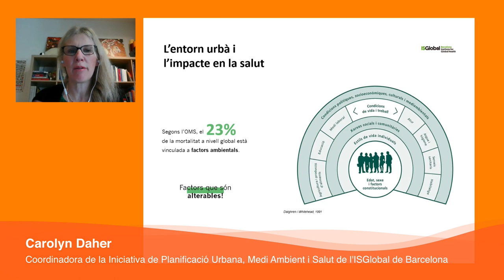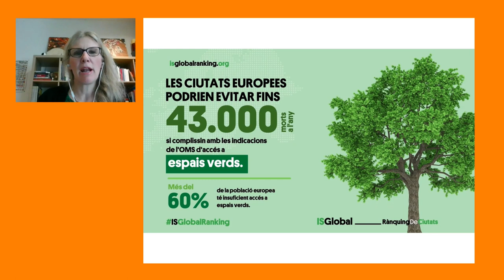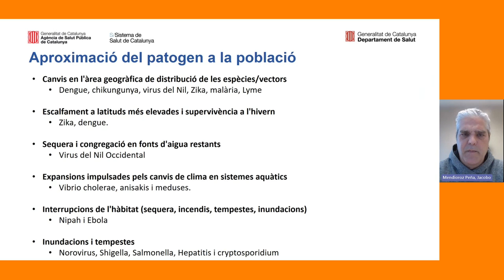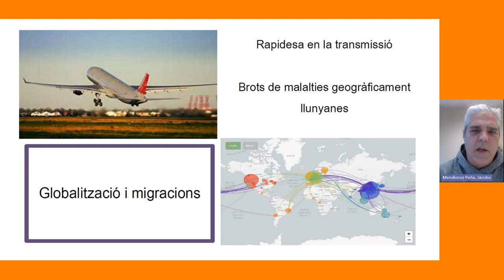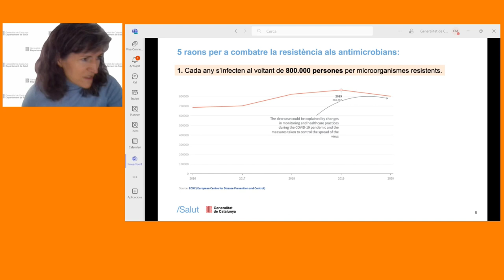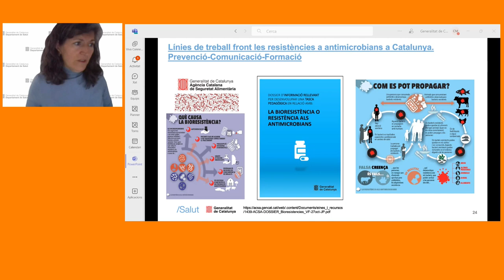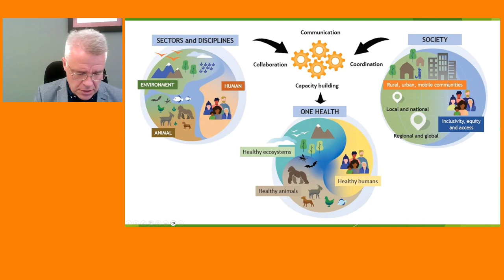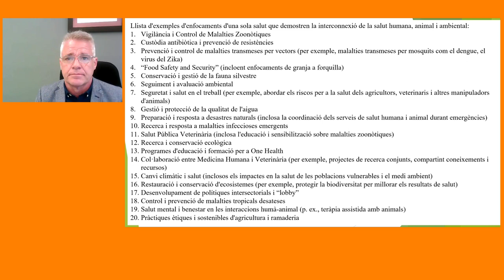Seminari de salut planetària. Sessió 3 (23/04/2024)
PRESENTACIÓ
La crisi ambiental i climàtica global planteja riscos creixents sobre la salut i el benestar de les persones d'acord amb les nombroses evidències aportades per la comunitat científica. En aquest context, el 2015 la Rockefeller Foundation i la Lancet Commission on Planetary Health van publicar un article on formulaven el concepte "salut planetària", entès com una nova disciplina que va més enllà dels límits del marc de salut global actual per tenir en compte els sistemes naturals dels quals depèn la salut humana.

El desembre de 2019, sota els auspicis de la presidència finlandesa de la Unió Europea, es va organitzar la primera conferència europea sobre salut planetària, on es va fer una crida a l'acció per impulsar-la durant la dècada actual. Des de llavors, algunes administracions públiques, nombroses organitzacions científiques que treballen en els àmbits de la salut i del medi ambient, i entitats de la societat civil han adoptat aquest concepte com un nou paradigma en relació amb la salut pública.

Aquest seminari presentarà les bases conceptuals de la salut planetària i, a través de ponències impartides per persones expertes de reconegut prestigi, explicarà la importància d'incorporar-lo de forma transversal en totes les polítiques públiques.

OBJECTIUS
- Augmentar la consciència sobre les qüestions socioambientals crítiques i com aquestes poden tenir un impacte directe o indirecte en la salut de les comunitats humanes.
- Promoure l'esperit sobre la importància de les pràctiques sostenibles i la reducció dels impactes ambientals negatius per millorar la salut global.
- Identificar i debatre desafiaments futurs relacionats amb la salut planetària i explorar com podem preparar-nos per afrontar-los de manera eficaç.

PROGRAMA
3a sessió. La vessant social de la salut planetària

Benvinguda. Carla Oliva Morell, tècnica superior del mecanisme de descoberta d'oportunitats a la RIS3CAT 2030. Dept. de Recerca i Universitats

Salut i benestar en les nostres ciutats. Carolyn Daher, coordinadora de la Iniciativa de Planificació Urbana, Medi Ambient i Salut de l'ISGlobal de Barcelona

L'impacte de la crisi ambiental i climàtica en les malalties infeccioses. Jacobo Mendioroz Peña, subdirector general de Vigilància i Resposta a Emergències de Salut Pública. Dept. Salut

El perill dels canvis en les resistències antibiòtiques. Pilar Ciruela Navas, cap del Servei de Prevenció i Control de Malalties Emergents. Dept.Salut

One Health: una visió integral de la salut. Manel López Bejar, degà de la Facultat de Veterinària UAB

Taula rodona i torn de preguntes. Modera: Carla Oliva